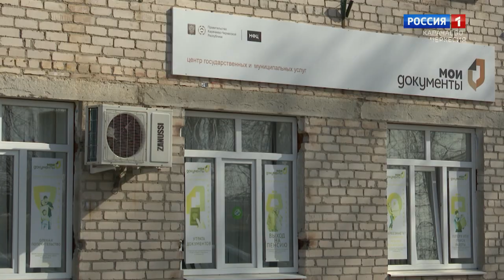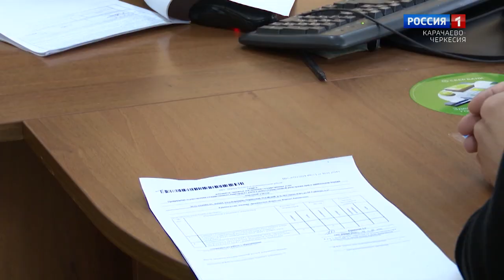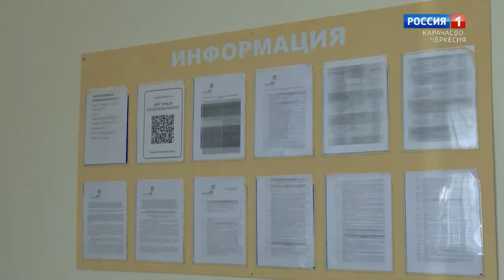"Утро России" (на ногайском языке) 10.06.2024